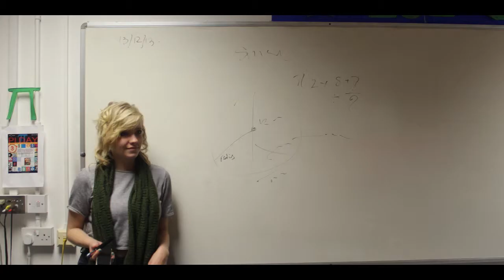Animatic Final With Real Pictures